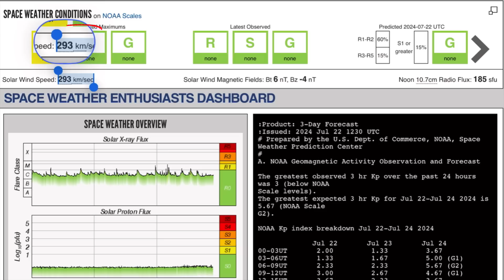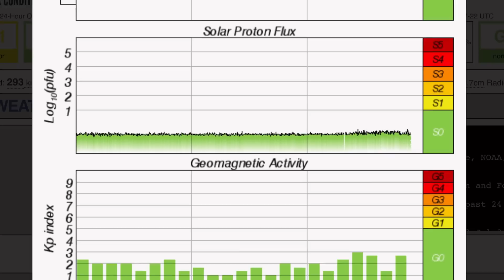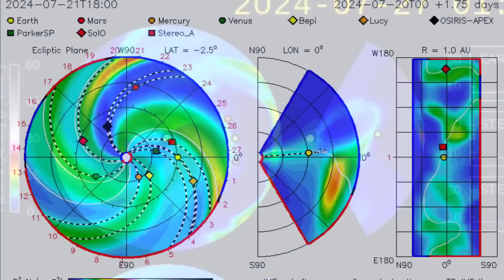INCOMING SOLAR STORM‼️ World Wildfires‼️ DEEP Earthquake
July 22 2024

5 Day not so normal World Weather forecast. Plus a look at spaceweather for today.

With daily updates on Global weather and natural disasters.  It's all about staying Aware and Prepared.